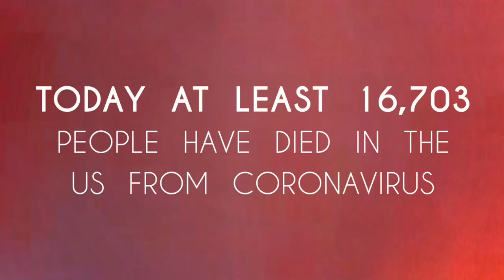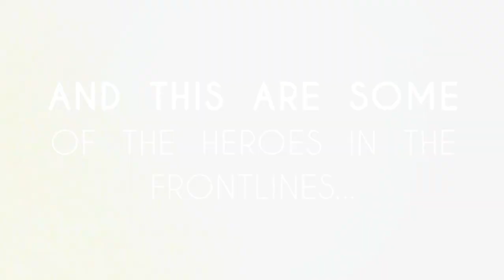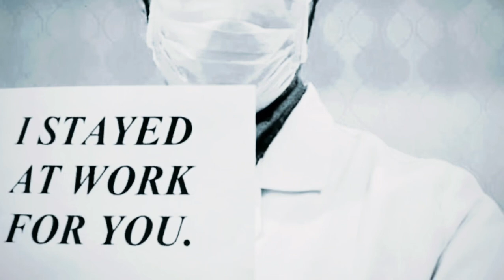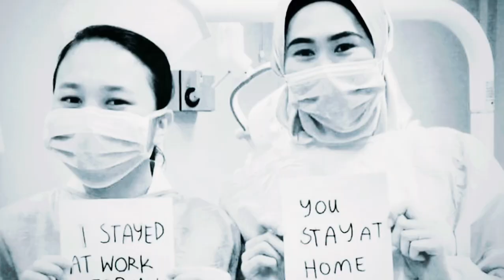Stay Home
This morning I edited this video in memory of those who have died during this pandemic and to honor the frontlines heroes combating the coronavirus. Please stay home.

Edited by Víctor Jiménez
April 10, 2020
Miami, Florida